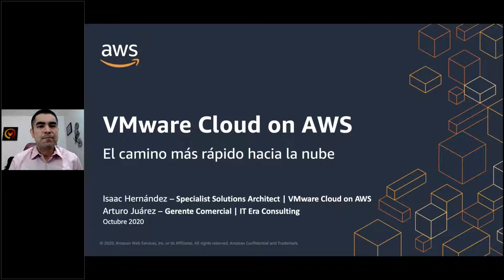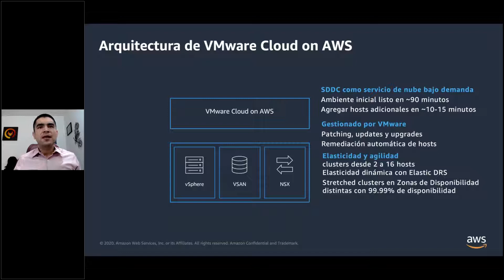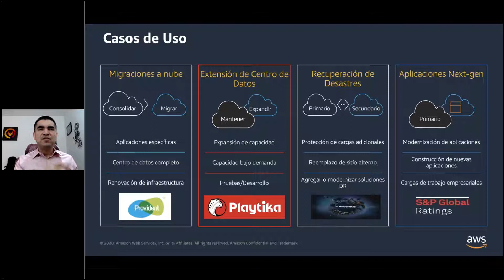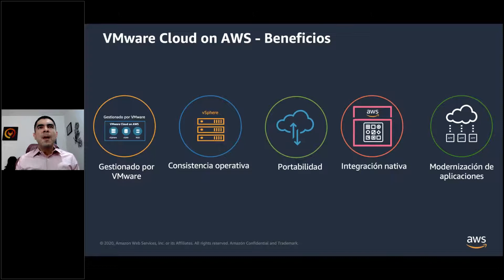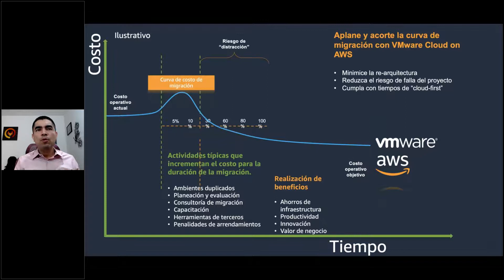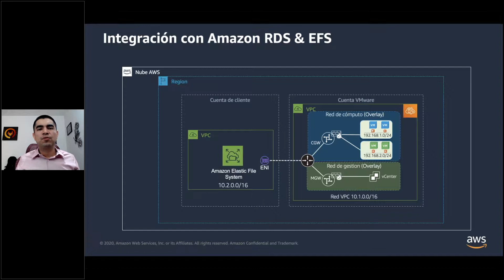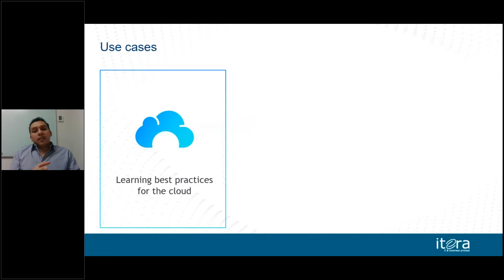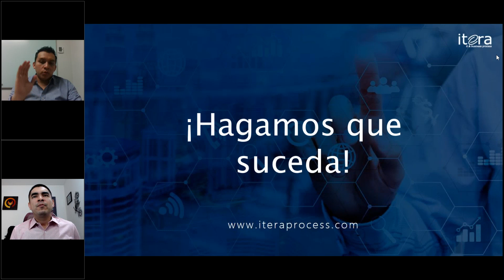VMware Cloud en AWS, el camino más rápido hacia la nube con Itera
VMware Cloud en AWS permite migraciones rápidas y sencillas hacia la nube, mientras que las organizaciones pueden continuar el aprovechamiento de su conocimiento y experiencia en tecnologías VMware, tales como vCenter, vSphere, vSAN, NSX, entre otras, dando la posibilidad de continuar utilizando la misma plataforma operativa tanto en sitio como en la nube de AWS, simplificando las migraciones, la operaciones de TI híbridas, y la modernización de aplicaciones. Aprenda como implementar un proyecto de migración hacia la nube con VMware Cloud on AWS, así como obtener el mayor provecho de la nube por medio de diferentes opciones de integración con servicios nativos AWS colaborando con el Socio AWS ITera.